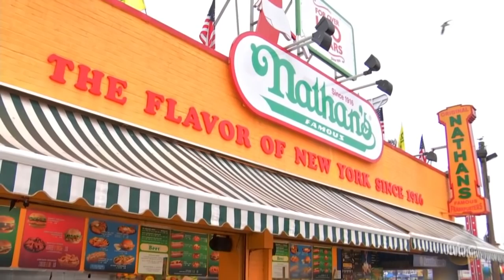Cousin Sal Hidden Camera at Nathan's Famous Hot Dogs New York #2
We are taking our show on the road to Brooklyn where we will be live from BAM - the Brooklyn Academy of Music 10/16 – 10/20 with Howard Stern, David Letterman, Billy Joel, Amy Schumer, DJ Khaled, Woody Harrelson, Tracy Morgan, Cardi B, LCD Soundsystem, Paul Shaffer and more. Before we take our show anywhere, we always like to send an advance scout so we packed up Cousin Sal and his hidden cameras in a crate and shipped them to Nathan's in Coney Island where inevitably nonsense ensued.